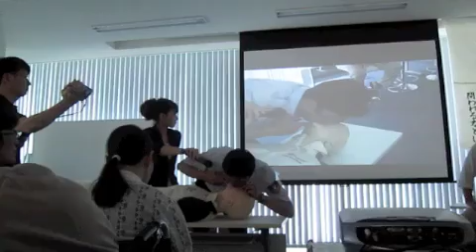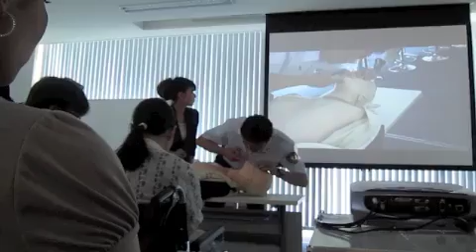関西オカンCPR講習会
２０１０年７月２４日、関西オカンの会で実施された心肺蘇生法（CPR）講習会の模様です。大阪市消防局警防部の角田信行さんが実施、関根友実さんが司会をしています。
是非、多くの方に覚えていただきたいと思います。お近くの消防署で講習を行っていますので、是非うけてください。
また、ご近所のどこにAEDがあるか、今一度ご確認ください。ジャムズネット東京提供